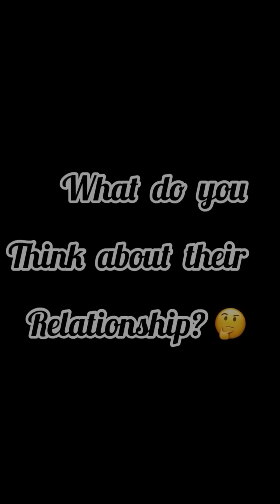Lady l€ft her relationship because the boyfriend wasn’t performing his manly duties